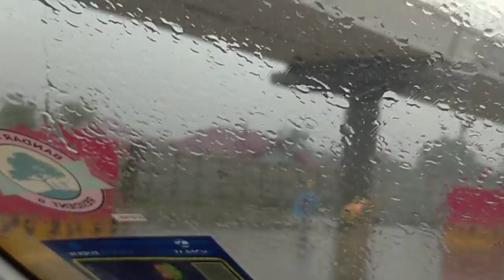Video2 Proof Council Irresponsible Never Clean Drainage Systems Cause of Flood di Bukit Tinggi Klang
I'm driving in the area to and flow from Klang to Parklands from 5:30pm within 1.5 Hours by 6:30pm of raining the main road flood, car traffic, water raise, and roadblock.

JKR Never Clean the roadside Drainage Systems (2nd & 3rd day after raining then they clean about tons of mud, sand which left for years)

WCT Never Bother

Klang Council knows how to issue summon yet never bother Construction, Architect, Landscape, Drainage System by complying with the natural water flow policy.

LRT3 Construction is like a childish job!
George Kent planning sucks
MRCB Do not have any capacity to be a humanity based developer
Prasarana Malaysia Berhad worst project management

ALL OVER MALAYSIA ALL MOST ALL GLC, MNC CORPORATE MANIPULATING ENTIRE MALAYSIA GOLDEN LAND NATURAL EXISTENCE

I survey proof all 7 states, all flood area from Sri Muda to Kelantan it's all cause by Big Corporation's irresponsibility's to comply DEVELOPMENT, CONSTRUCTION, DRAINAGE SYSTEM well in proper setup and must manage these requirement while starting project work!